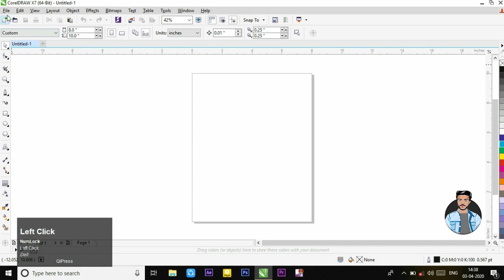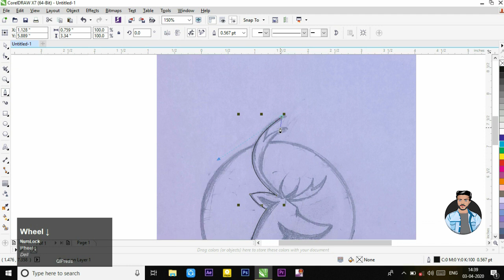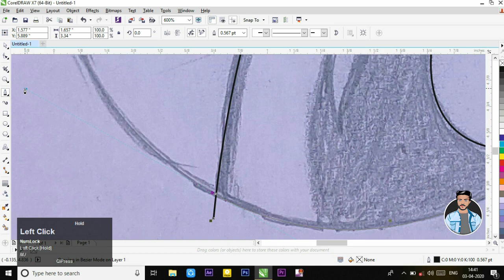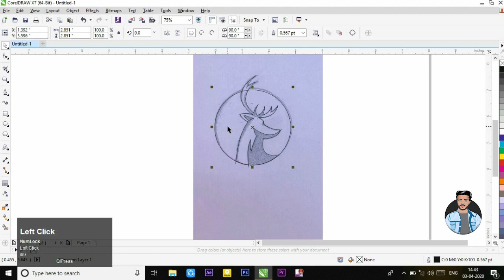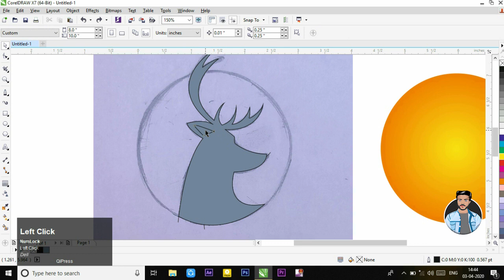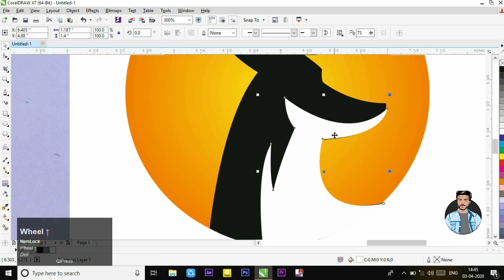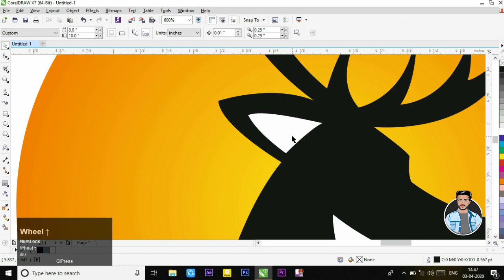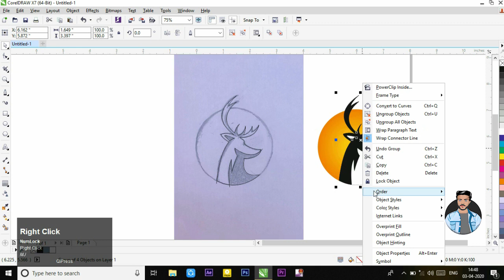Coreldraw Tutorial || Create a Vector Logo From a Rough Sketch || CDR File free download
In this video we will learn how to Create a vector Logo From a Rough Sketch step by step in Corel Draw x7 || Creative logo Design ideas || Best Tricks And ideas || 2020 BY design wale